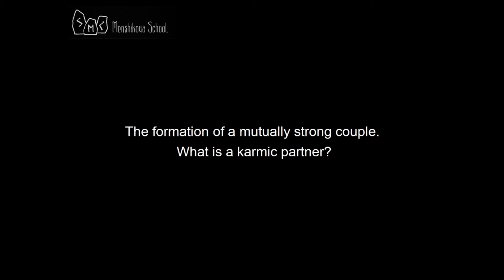The Formation Of A Mutually Strong Couple. What Is A Karmic Partner?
The Formation Of A Mutually Strong Couple.
People never get together for no reason. Even if they don’t get together out of great love for one another, they still do so according to a certain rule. And it is a mathematical rule.
Their two consciousnesses, when combined, need to add up to a complete unit. This is when they form a harmonious couple – two halves of one whole. In this respect their rights, their joined rights, united rights, can be very much enhanced. Since it is said that in this world only those with a substantial consciousness unit are allowed to have rights… And each caste has its own understanding of what this unit should be. A merchant unit is of one kind, a warrior unit is another kind of unit, a magi unit is yet another kind of unit. But generally, it is all called a unit.